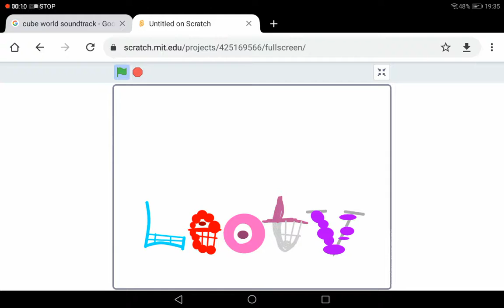LeoTV logo bloopers: Take 2 - SCRATCH?!